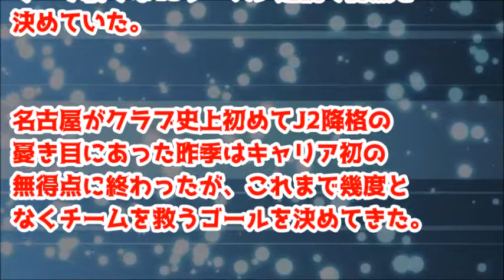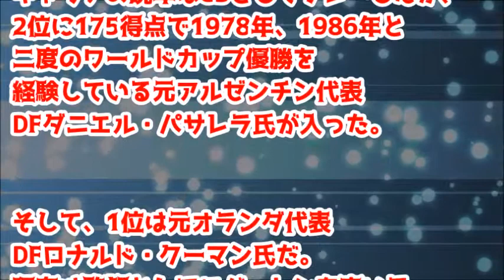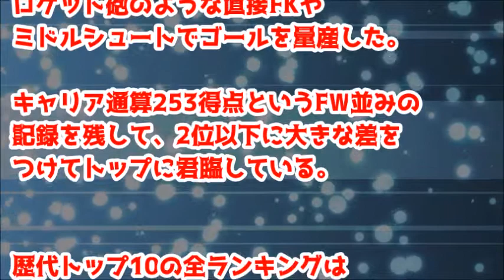闘莉王 世界が認めたその攻撃力！！歴史的名手と肩を並べる！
英メディア選出「歴代“攻撃的DF”トップ10」　世界的名手とともに元日本代表の名も…
ベッケンバウアー、イエロ、R・カルロス、クーマンなど世界的名手が並んだ
通算得点数を基にランキング化　闘莉王が堂々9位にランクイン